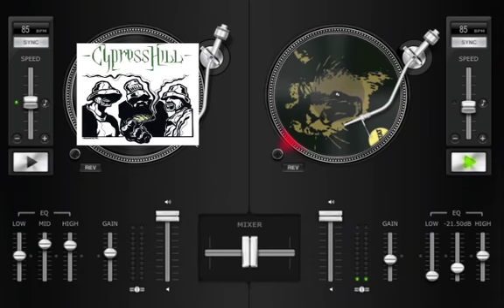Ratatat VS Cypress Hill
Ratatat- Loud Pipes Cypress Hill- Roll it up, Light it up, Smoke it up